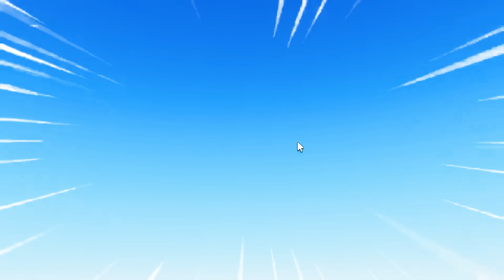Asik!! Naik Roller Coaster Tapi Kita Jadi Skibidi Toilet Menuju Mulut G-man Di ROBLOX!!!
VIDEO SEBELUMNYA:
BELAJAR MANCING DENGAN PAK UNAT PAKE UMPAN UANG DAPAT IKAN EMAS DI ROBLOX!!